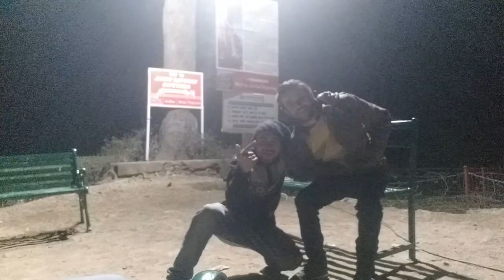New year 2019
Jakhu 2019